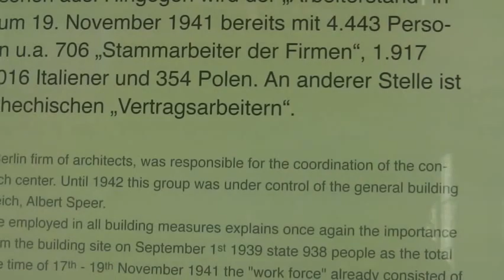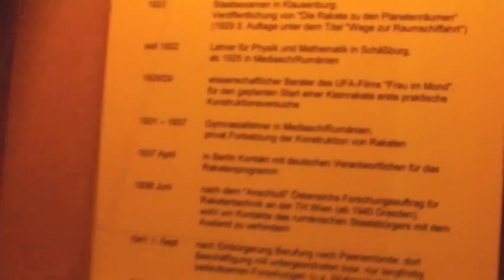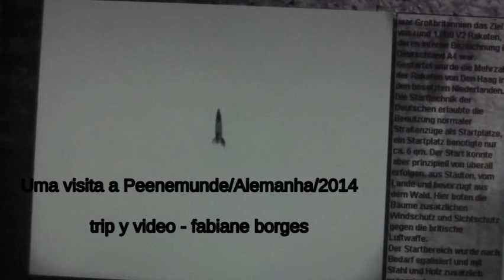uma visita a peenemunde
Fabi Borges vai a Peenemunde por ser um local histórico sobre foguetes. Foi o lugar onde a Alemanha nazista lançou os primeiros progetos V2, e fez as primeiras naves não tripuladas, com controle na base. Também foi um lugar de campo de trabalhos forçados, só na preparação dos V2 morreram cerca de 25 mil judeus. É um local ambíguo, frio, e revelador. Para mais informações